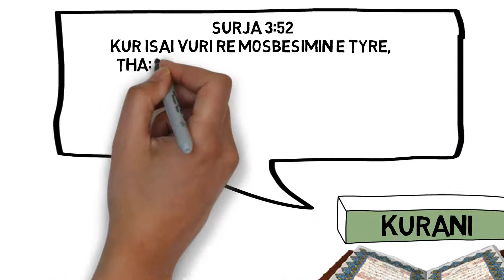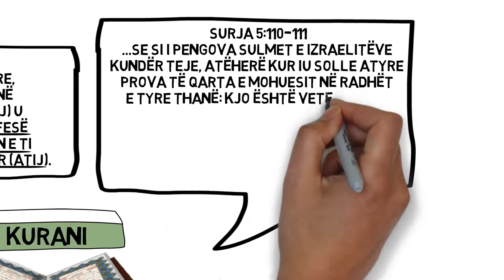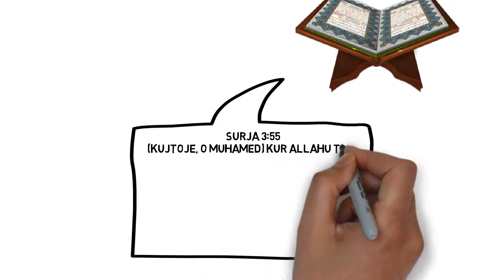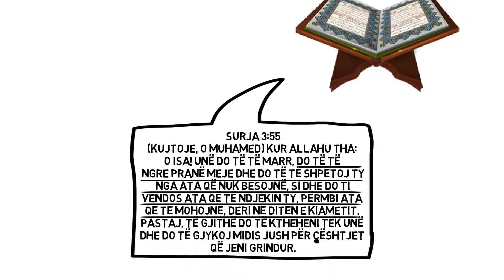Premtimi qe Allahu i ben Jezusit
Ne kuran Allahu i ben nje premtim Jezusit, dhe bazuar ne kete premtim ne kuran krijohet nje dileme.